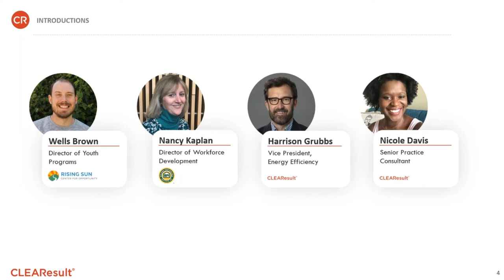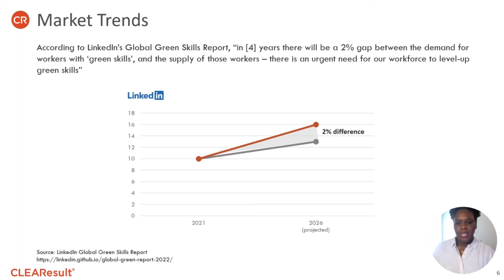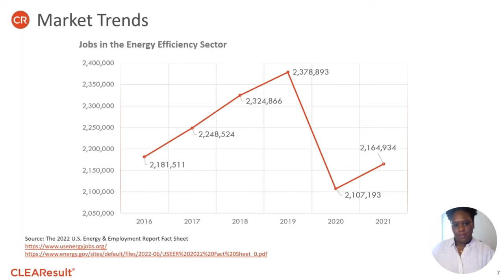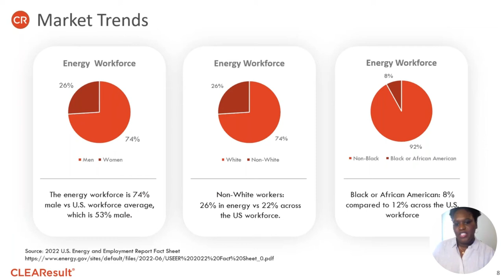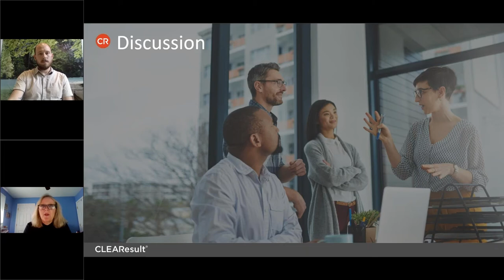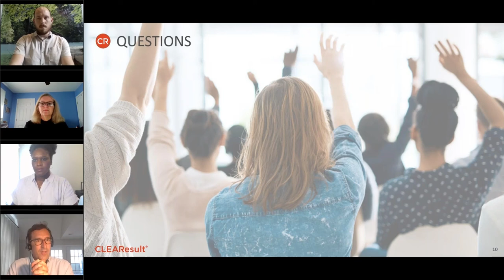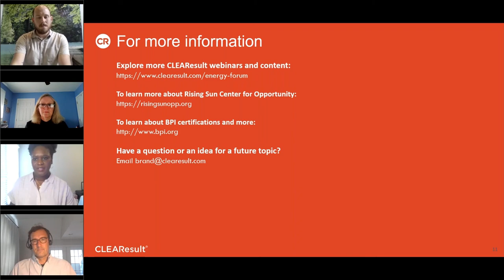CLEAResult Webinar: Workforce Development